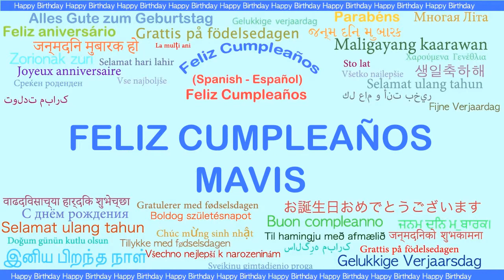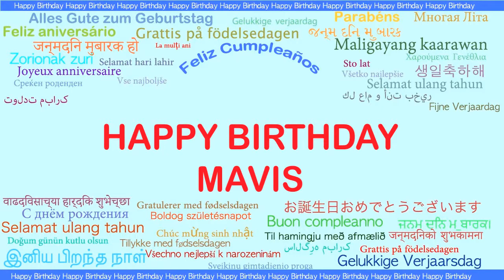Mavis Languages Idiomas - Happy Birthday